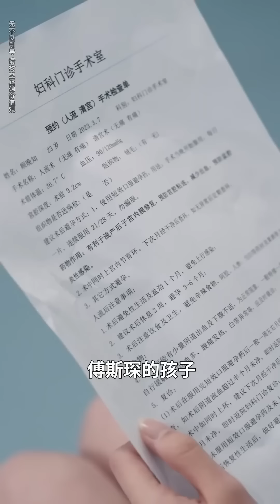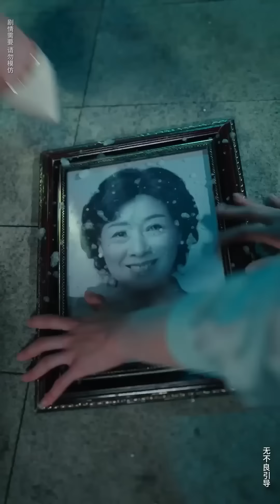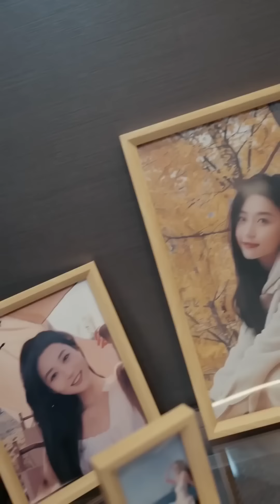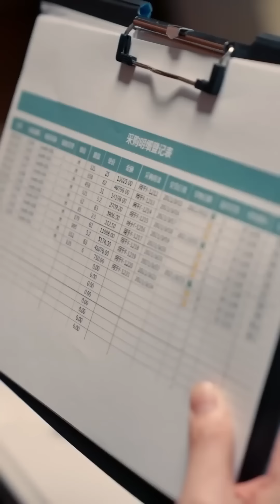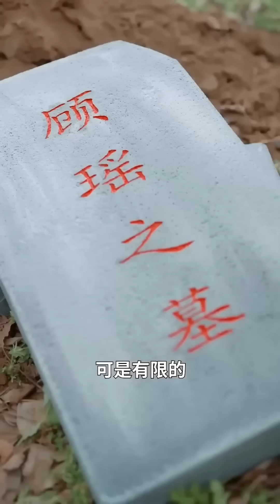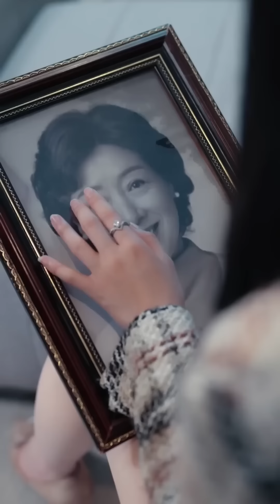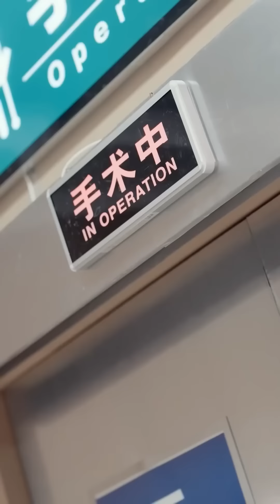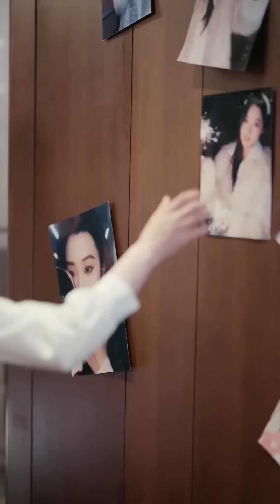【曾乙同💕岳雨婷】《踹掉渣男后我被傅总宠上天》女孩被渣男伤害，和前男友的小叔共度一夜后擦擦嘴就跑，却没想到小叔气得直接将她绑来成亲❤️全集#甜宠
劇情僅供參考，請勿模仿哦~
The plot is for reference only, please do not imitate~🥰
女主：岳雨婷
男主：曾乙同
FL:Yue Yuting
ML: Zeng Yitong
Drama Name：《踹掉渣男后我被傅总宠上天》
Drama English Name：《After kicking out the scumbag, I was doted on by Mr. Fu.》